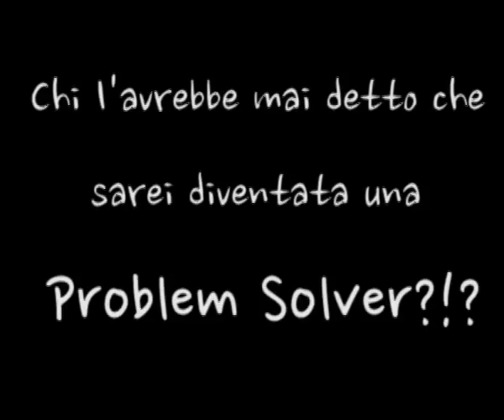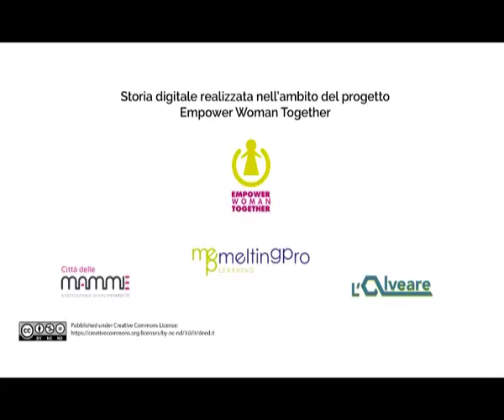"Chi l'avrebbe mai detto che sarei diventata problem solver'!" di Deborah Lombardi